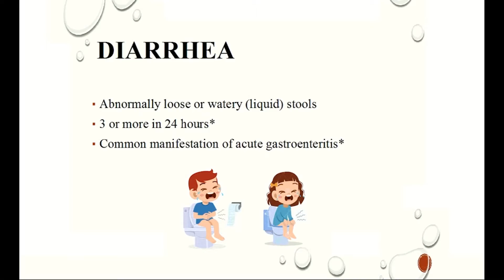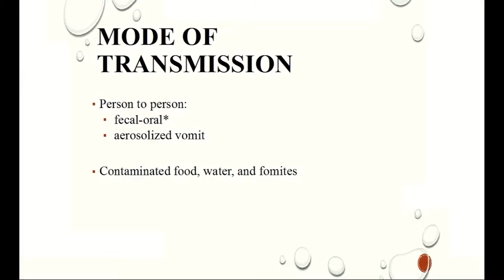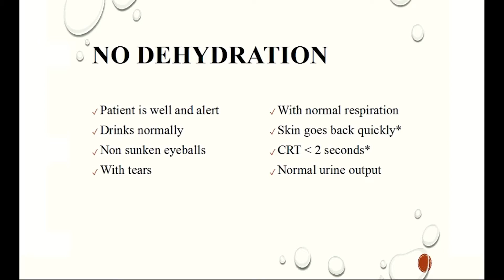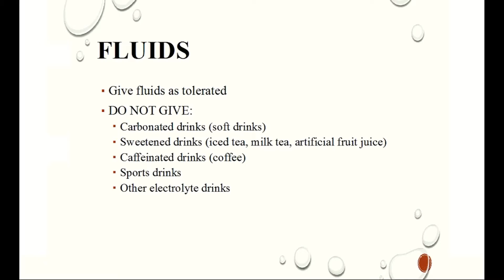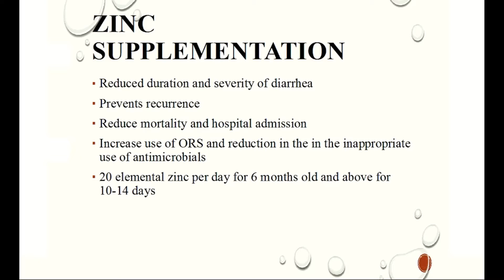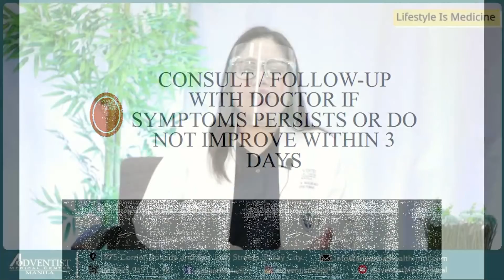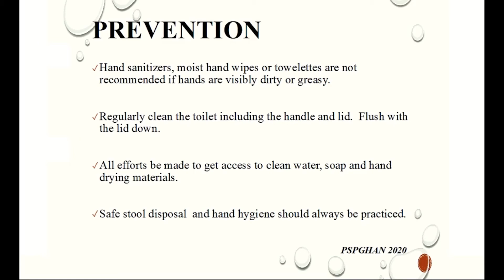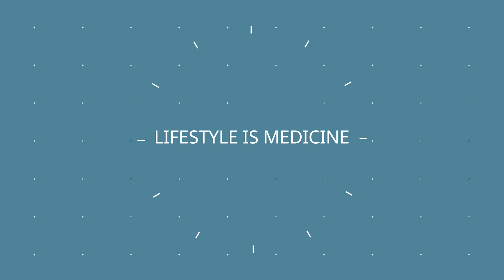Diarrhea in Children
Diarrhea in Children (Acute Gastroenteritis) by Keena Riobuya-Magallanes MD, DPPS, DPAPP
Improve your health and happiness with your AdventistMed Family. Hosted by John Rodney Tantuan